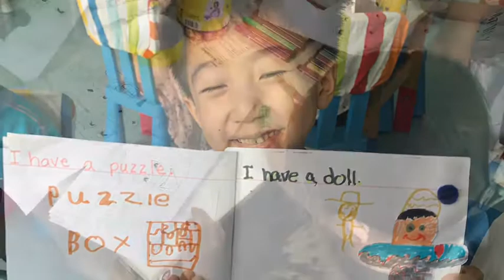Photos for 2019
Pictures of my time in Beijing and